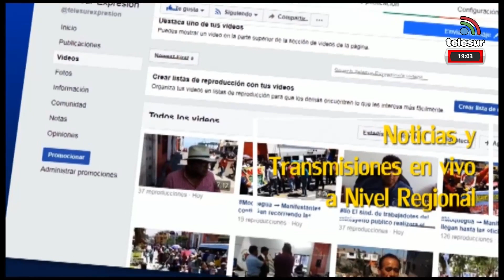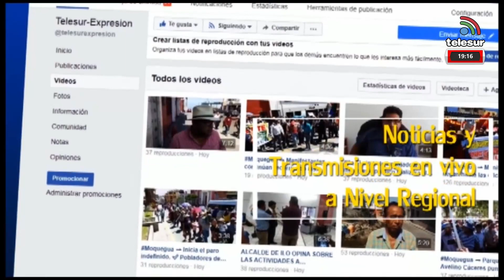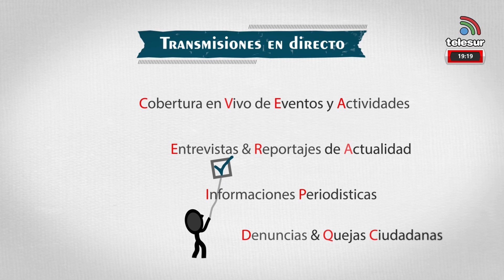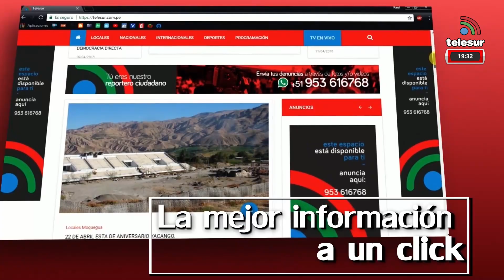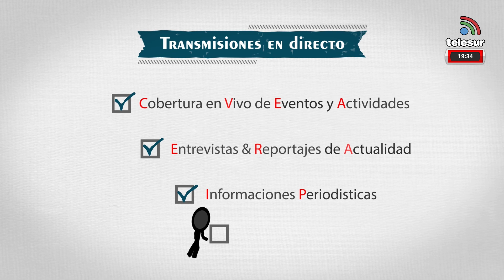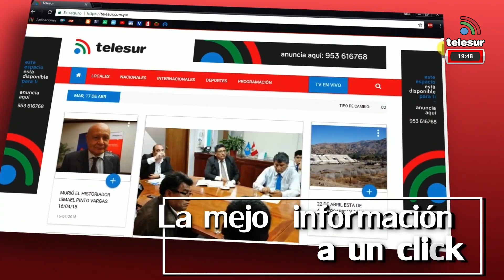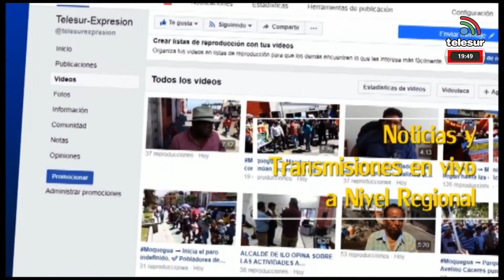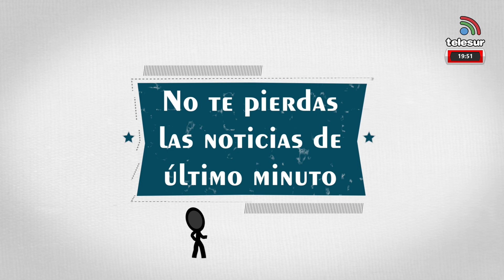NOTICIERO CENTRAL TACNA 18 septiembre 2023